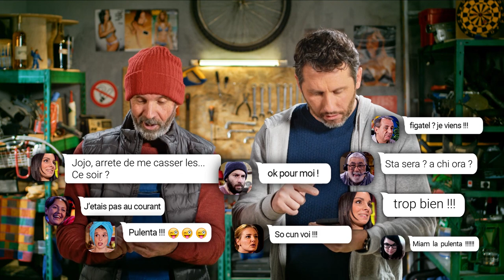Paese épisode 132